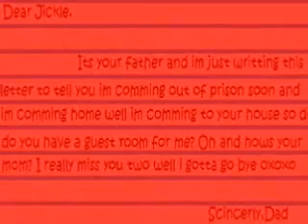Long lost Murder fantage series part1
No copy right attended in the makeing of this film